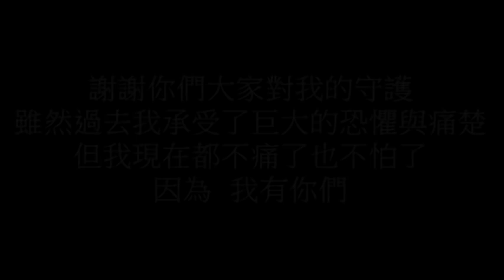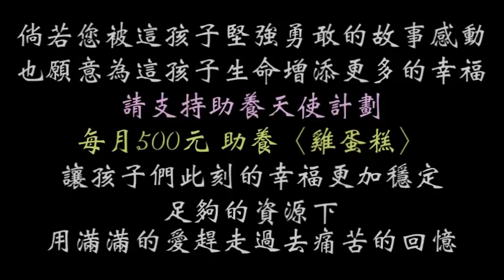浴火重生的帥氣雞蛋糕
停下來！
快停下來！

我好怕…不要再拖著我走了……我好痛……
身上的皮膚都不見了…我身上的肉好像快要燒起來了……

求求你…放過我……

兩年前的那場噩夢…我還沒忘記……
每當快樂幸福之間有了停下來的瞬間，我都會想起來那時候的一切……

2016年1月，我被人高速拖行…
不記得是自己脫困的還是惡魔玩膩了把我扔在路邊……我被發現的時候身上已經一片片爛糊糊…去醫院的時候醫生把我身上已經壞死的皮膚褪去，身上幾乎70%敞著一片血紅……

四個月漫長的治療，我經歷了反覆的清洗傷口、上藥還有高壓氧治療等…當然也有多次的手術……
雖然現在好了！可是身上卻多了很多很多黑黑的傷疤……

剛出院的我有些自卑……大家會不會因為我身上的傷疤而不喜歡我呢？
除了黑黑的傷疤以外，我肚子上還有大片淡淡的粉紅色……因為那時候腹部失去了大片的皮膚…即使現在傷好了，但肚子的皮膚還是很薄……我很害怕別人碰到…不知道是因為痛還是讓我想起了過去…反正就是不喜歡！！！

很多人都說我很帥氣喔！可是我已經很久沒有參加活動了耶……不知道大家是不是還記得我……
我想…你們應該都把我忘記了吧……不然…怎麼會都沒有人要助養我？？？

哭哭～

雖然我現在都宅在糖果屋裡，但其實我是去上班的啦！
每次糖果屋的放風時間，大家都會在小操場上完的不亦樂乎，我可是得幫忙守秩序的唷！只是…有的時候我被暖暖的太陽曬得太舒服…不小心睡著了……噓～不要說出去…不然我會被扣分，點心就會變少了啦！！！

我是雞蛋糕！志工麻麻說我是浴火重生的生命戰士，我覺得自己是帶著不完美的大帥哥！期盼你的守護，讓我可以延續此刻的恬淡幸福～請助養我，讓我快樂的幸福的忘記回想過去～忙的忘記憂傷～

匯款銀行：代號006合作金庫-東高雄分行
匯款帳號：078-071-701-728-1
戶名：良成米行

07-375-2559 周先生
匯款銀行：代號 009  彰化銀行-左營分行
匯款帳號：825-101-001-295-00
戶名：建民寵物用品有限公司